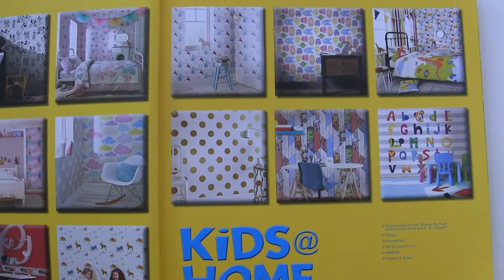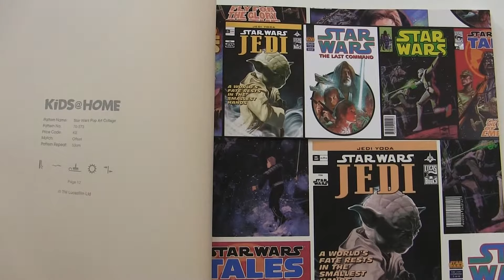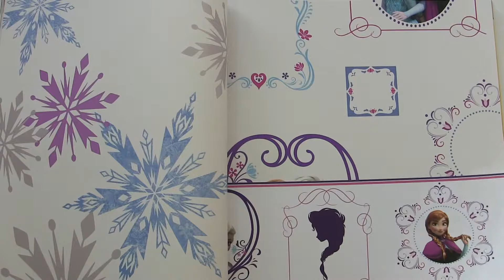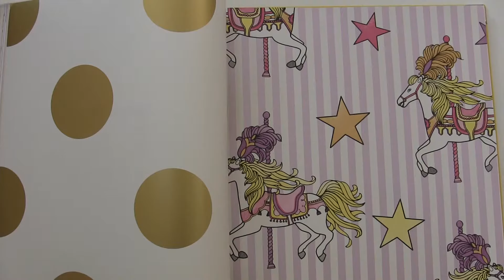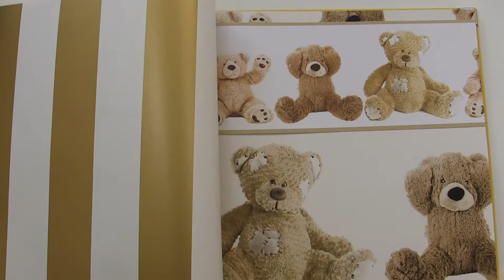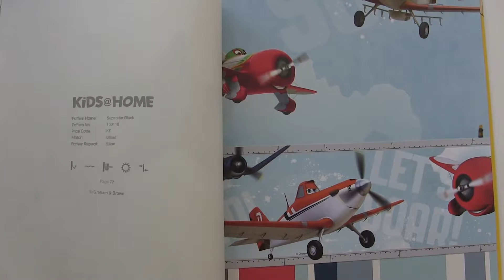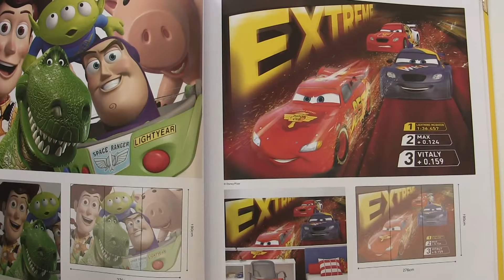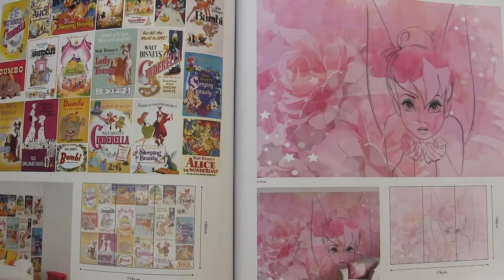Обои Graham&Brown коллекция Kids@Home 2020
Интернет-магазин "Tapeten.com.ua" представляет детскую коллекцию обоев Kids@Home от Английского производителя Graham&Brown. Бумажные обои, размер 0,53 x 10,00 м. В данной коллекции собрано большое количество сюжетов из разных детских мультфильмов и комиксов. Производитель постарался, что бы каждый ребенок выбрал именно то что нужно ему.
Просматривайте и покупайте данные обои на нашем сайте, переходите по ссылке